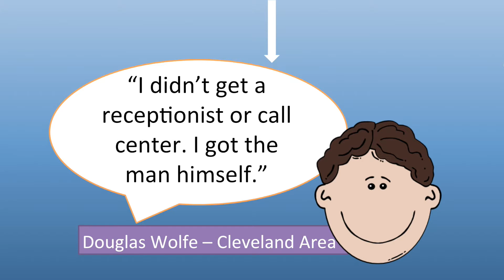Water and Flood Damage Cleanup and Restoration Eastlake OH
Eastlake OH: Immediate Response -- 24-hour damage restoration service . A live person will answer your call.

Advanced Moisture Detection -- We utilize advanced thermal imaging to detect all moisture in walls, floors and ceilings so we can dry thoroughly and prevent further problems down the road.

Insurance Accepted -- We work with all insurance company on your behalf. We offer flexible and convenient payment options.

Professional Training & Certification -- We have years of cleaning experience. We are members of the Institute of Inspection Cleaning and Restoration (IICRC).

Water Damage Eastlake OH
Flooded Basement Eastlake OH
Sewage Cleanup Eastlake OH
Water Damage Restoration Eastlake OH
Water Removal Eastlake OH